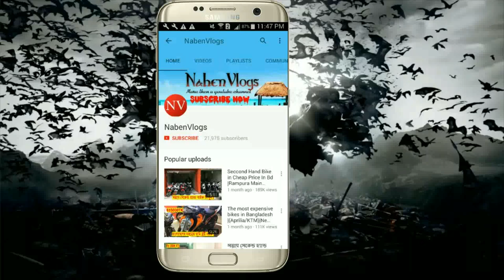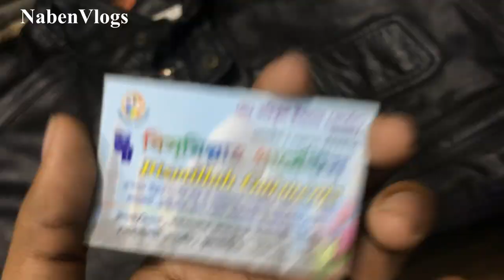CHEAPEST LEATHER JACKET IN BD |BEST PLACE TO BUY LEATHER JACKET MARKET IN DHAKA | NabenVlogs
Address: BISMILLAH GARMENTS
BangaBazar Complex (Mohanogari Market) Shop No # -902/903, Phonix Road Fulbaria Dhaka- 1000